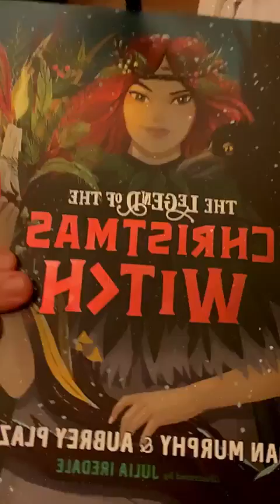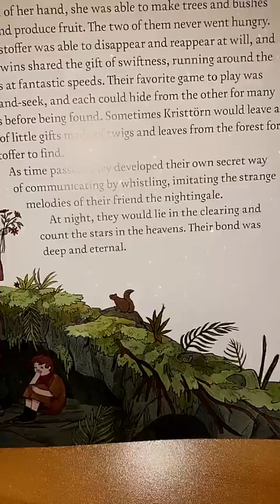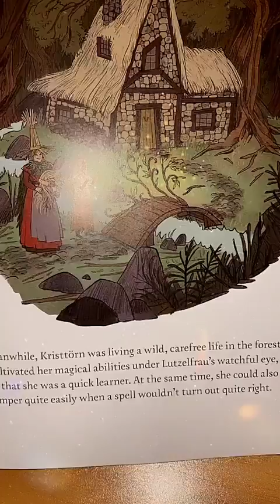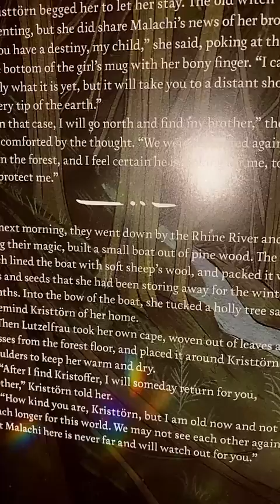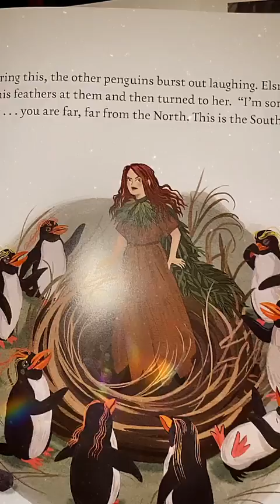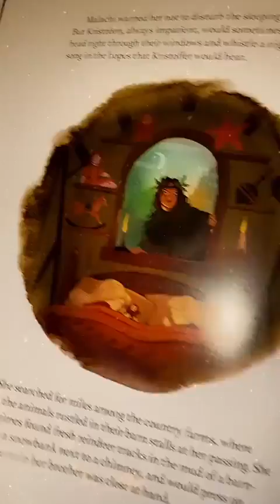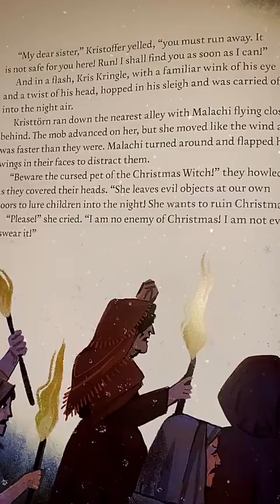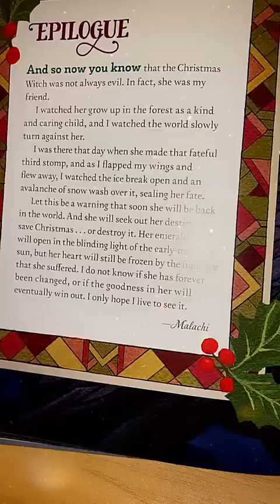Yuletide Ghost Stories: The Valancourt Book of Victorian Christmas Ghost Stories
This week Davonna reads (and sometimes humorously stumbles) a selection from a Valancourt Christmas Ghost storybook.  There are currently 5 volumes of these stories, each with their own ghostly tales taken from periodicals of the Victorian era.

For a copy of your own, click the